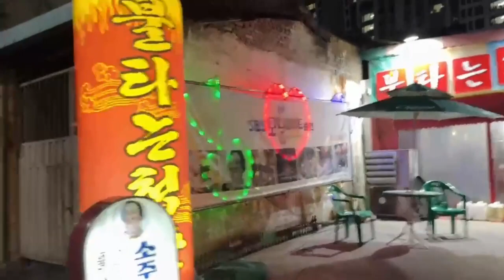A Night In My Life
This is a vlog of a night in my life i really enjoyed making it so i hope you enjoy it.